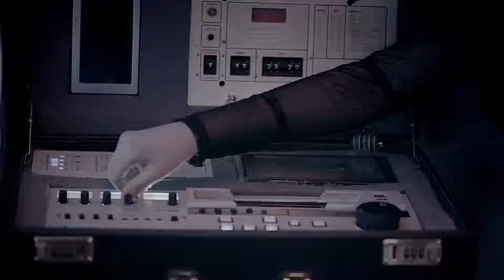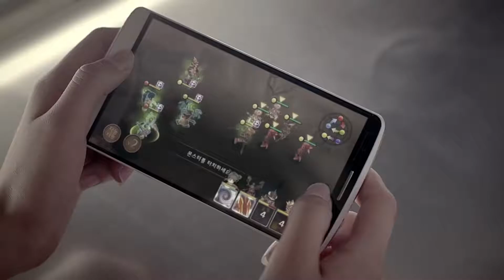AOA - Like a Cat